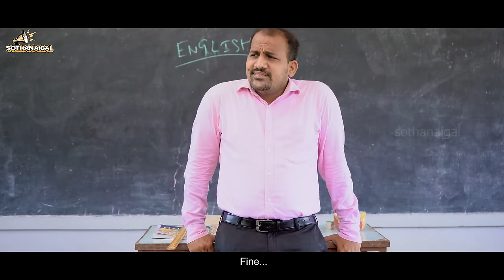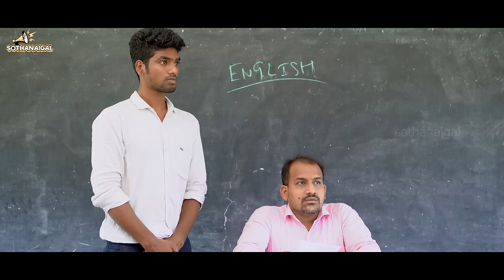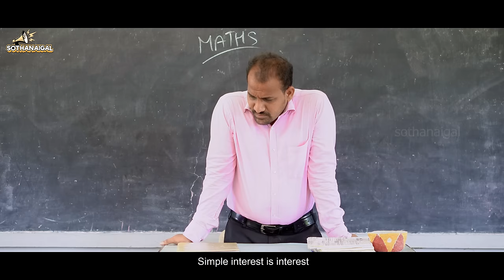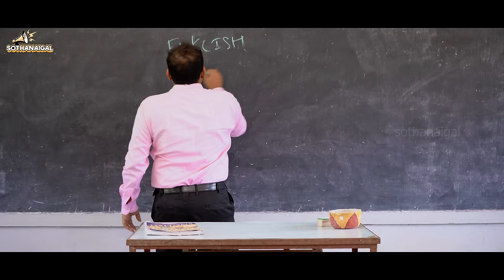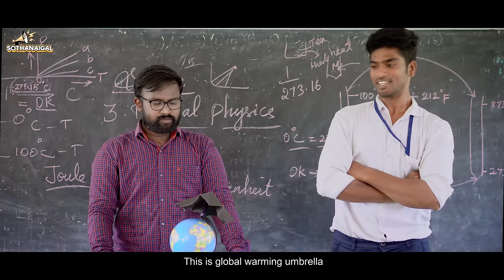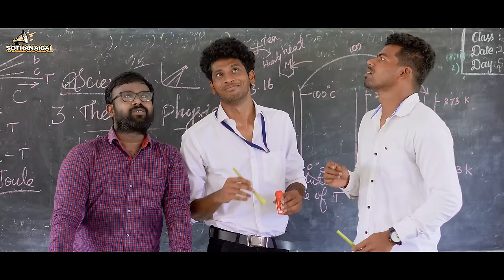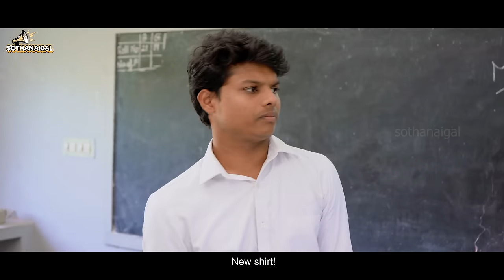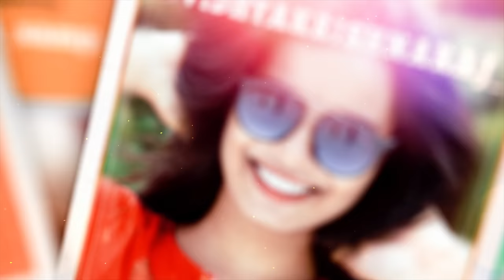School Reopen Sothanaigal | School Days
School life is fun, but after lockdown its not the same.